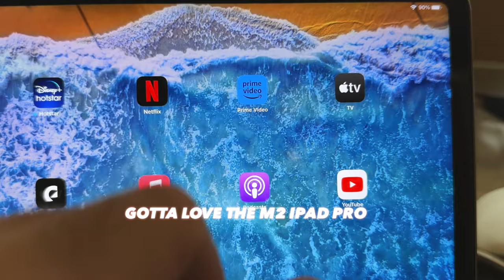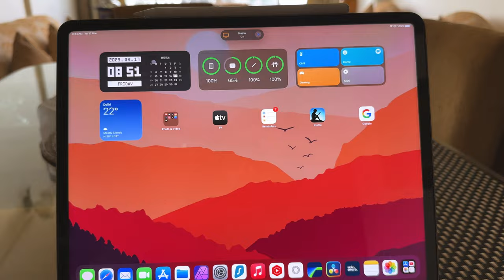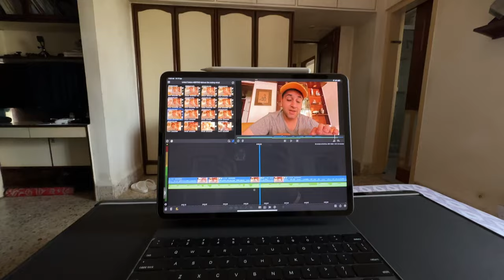IPHONE 14 PRO - DAY IN THE LIFE MUMBAI 2023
The epic music used in my video! GET 30days free!!

CAMERA 2 - IPHONE 14 PRO (AKA MY PHONE)
CAMERA 3 - GOPRO HERO 11 MINI
DRONE - DJI MAVIK MINI
MIC - DJI MIC (WIRELESSS) + SENHEISSER MKE200

Your boy is a partner with moment!

So the next few links are from the moment store and will help support the brand and the channel

GREAT -YouTube camera (FUJIFILM XS10)

Beginners YOUTUBE CAMERA (SONY ZV1 - BLACK)

BEST TRIPOD ALL IN ONE (PEAK DESIGN TRAVEL TRIPOD)

Lens mount for phone case
LENS CLEANING PEN - moment.8ocm68.net/
ORYe7N
MOMENT + FORD LIMITED EDITION PHONE FILM MAKING KIT

Peak design Tech travel organiser pouch

BEST EDC BAG FOR PHOTO/VIDEO
PEAK DESIGN EVERYDAY SLING

CHEAT SHEET FOR WHAT FRAME RATE YOU SHOULD FILM IN!

Editing suite - LUMAFUSION ON IPAD PRO

The above video was shot during my rest time in order to prevent any harm to the safety of the ship, cargo, crew & environment.